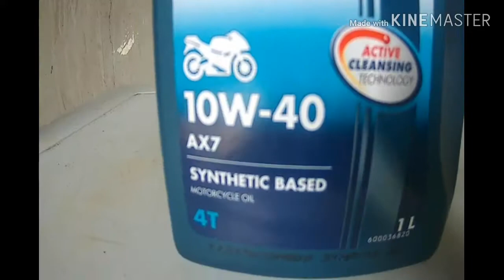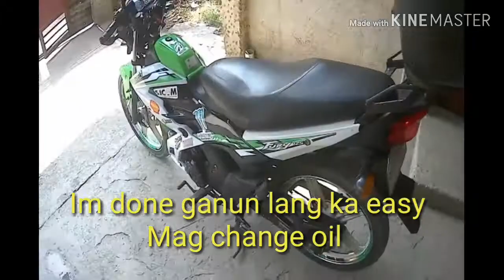How to change oil motorcycle || Kawasaki Fury 125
Easy Way to change oil your motorcycle
I try to use shell advance 10w40 synthetic based oil

step1. hayaan muna lumagig ang inyong mc before nyo idrain at para maiwasan ang loosethread ng inyong bolt

step2.idrain ang inyong langis gamit ang naayung tools sa inyong bolt at lagyan ng basin sa ilalim para masalo ang langis at hintayin ito hanggang wala mg ng tumutulo

tips: pde nyo itaas baba ang inyong motor para masaid ang lumang langis habang nak center stand

step3. ibalik ang drain bolt at ilagay ang langis na naayun sa inyung motor

tips:gumamit ng piso at flies para hindi  masira ang inyong oil cap

step4.I kick start ang inyong motor para mag circulate ang langis sa loob.ng makina

step.5 start ang motor at presto tapus na ganun lang kasimple..

tips: every 2000km kau mag change oil para ma maintain natin ang smooth na takbo ng ating motorsiklo or dipende sa inyo mas mababa sa 2000km mas mabuti.